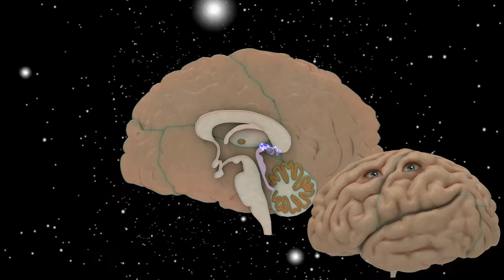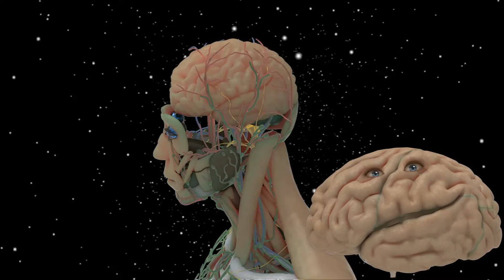pineal cerebro falante youtube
Nutrição Para o Olho da Mente: Alimentos Para Reativar Sua Glândula Pineal

O olho da mente, cientificamente conhecido como a glândula pineal, é considerado a porta de entrada para os níveis mais elevados de consciência, no caso de você não estar ciente a glândula pineal é uma glândula endócrina em forma de uma pequena pinha no cérebro que produz e secreta o hormônio melatonina, acredita-se também que a glândula pineal seja responsável pela liberação de Dimetiltriptamina (DMT), a glândula pineal é o “princípio da sede da alma”, segundo Descartes, como você pode ver esta glândula tem muitas funções tanto física como metafisicamente, assim mantê-la funcionando em todo o seu potencial deve ser uma prioridade de todos os que procuram uma mente saudável.

Relacionado: 11 maneiras de descalcificar a Glândula Pineal.

À medida que envelhecemos a glândula pineal começa a se calcificar e tornar-se lenta, esta taxa varia consideravelmente por pessoa e estilo de vida, mas o consumo de quantidades excessivas de flúor é considerado um fator de risco, isto é em parte porque o fluoreto se acumula em quantidades extremamente altas na glândula pineal causando sua calcificação mais rapidamente, o flúor também pode diminuir a produção de melatonina, duas coisas que certamente não queremos que aconteça, a pesquisa mostrou que esta calcificação da glândula pineal tem uma forte correlação no desenvolvimento da doença de Alzheimer (Mercola 2011), uma dieta pobre carregada de conservantes, açúcar branco, refrigerantes, GMO, produtos químicos e pesticidas é um importante fator de risco para a calcificação e seu envelhecimento precoce também.

O que podemos fazer para combater o processo de envelhecimento e calcificação da glândula pineal?

Devemos comer uma dieta livre de conservante / química , que seja rica em gorduras saudáveis​​, deve ser um acéfalo (trocadilho intencional), mas o que mais podemos fazer?

Cortar o uso do flúor
Tome vinagre de maçã
Coma alimentos ricos em iodo
Coma cacau cru
Coma óleo de coco
Experimente estas ervas

Gotu Kola nutre todo o cérebro e a glândula pineal, brotos de alfafa e de Salsa
Pare de usar óculos de sol